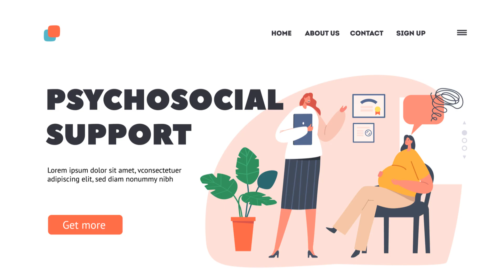Naștere naturală vs. cezariană: O alegere informată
Nașterea este o experiență unică și specială pentru fiecare femeie. Pregătindu-vă din punct de vedere practic și emoțional, vă puteți bucura de acest moment miraculos și vă puteți primi bebelușul pe lume cu încredere și dragoste.